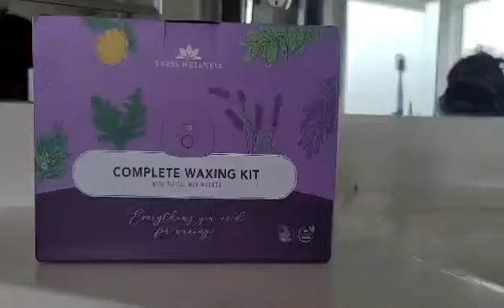TRESS WELLNESS WAX KIT UNBOXING COMING SOON!!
Hey, My RAINDROPS 🌧️🥰,
MANIFESTATION
💗FAQS💗
Birthday: March 14th💗Pisces!!
City: Atlanta, Ga
College: Florida A&M 💗FAMU RATTLER ALUM💗
Camera: Canon Powershot  G7X Mark II
Editing Software: Movavi 2022